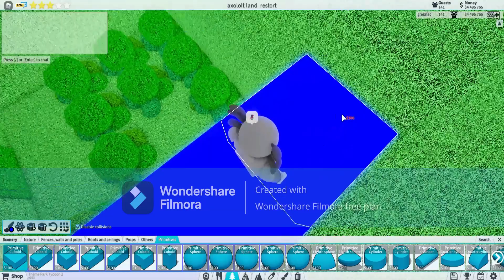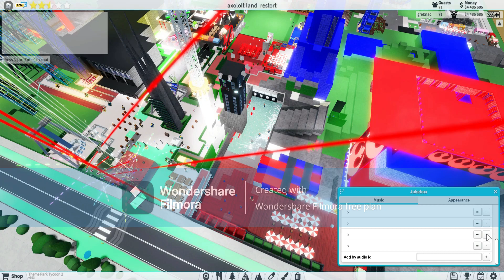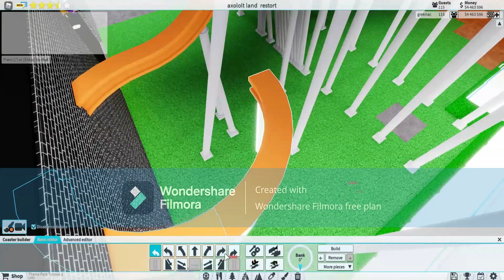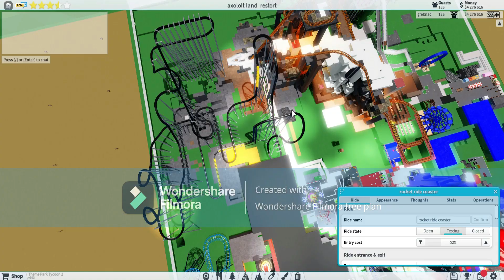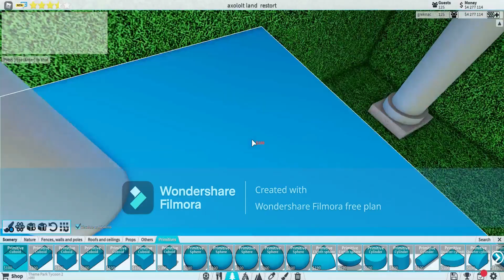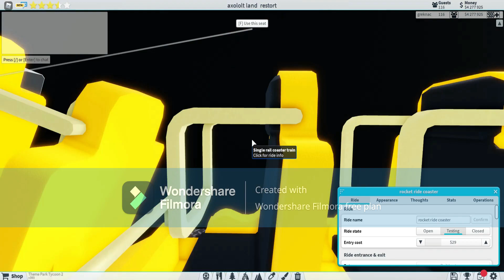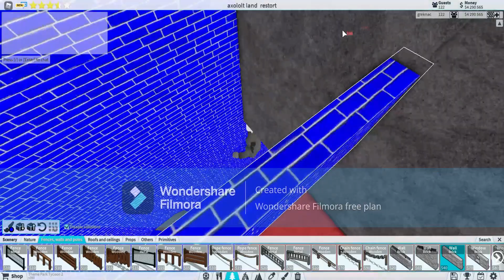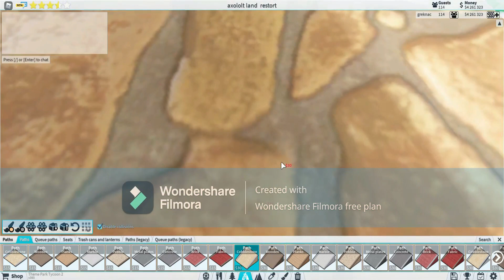THEME PARK TYCON EP 1